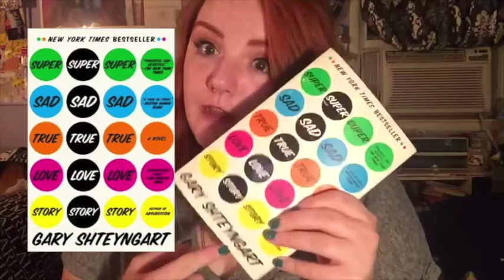Kelsea's Six Havent-Read-Yet Shelf Picks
Kelsea shares with us a few books that she has in her bookshelves that she has not yet read, but she's excited to get to them!

Kelsea's picks include:
*Goners: The Final Hours of the Notable and the Notorious by Gordon Kerr
*Another Day by David Levithan
*No Exit by Jean-Paul Sartre
*Middlesex by Jeffrey Eugenides
*Super Sad True Love Story by Gary Shteyngart